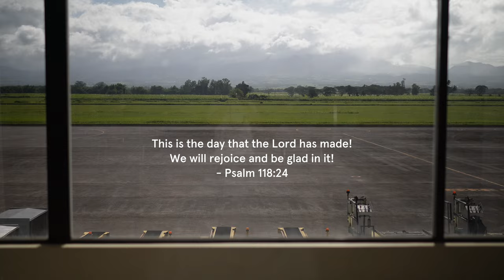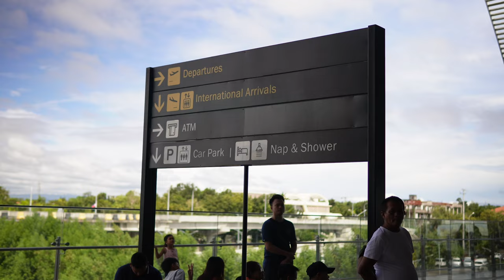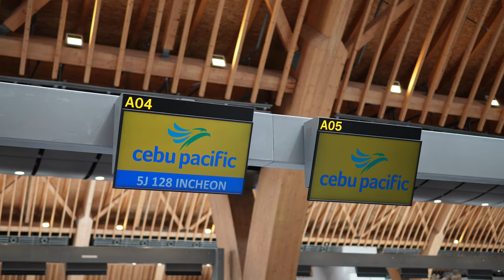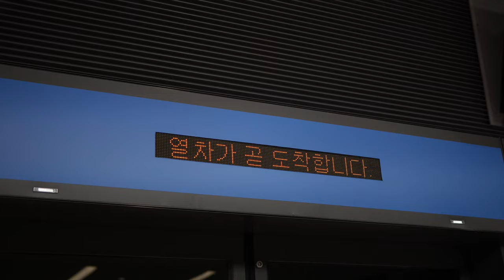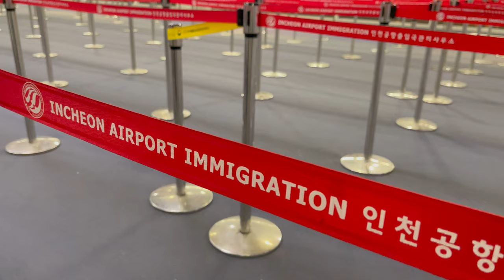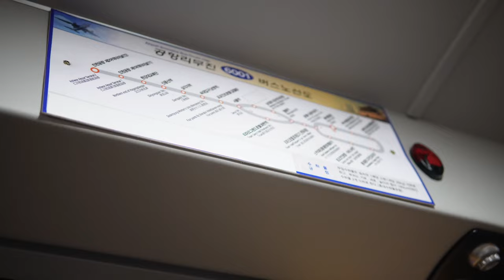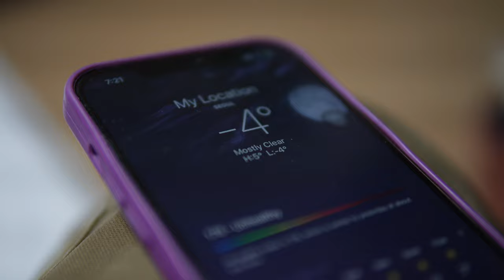Day 1 Seoul South Korea | Winter | Family Trip December 2023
Day 1 of 7:
Family Trip to South Korea

Day 1 features our flight to South Korea from Silay-Bacolod Airport, with a flight layover at Mactan Cebu International Airport, and our arrival at Incheon International Airport.

Welcome to PAPER TALES, your food, travel, lifestyle channel.

We are from the the Philippines, and we'd like to highlight the colorful culture of our country.
And since our family likes to travel, we'd like to dedicate this channel to sharing our experiences both local and around the globe,  highlights of our trips,  and things we love and would like to recommend to people like us who'd like to see more of the world.

Much love from our side of the world,

Paper Tales